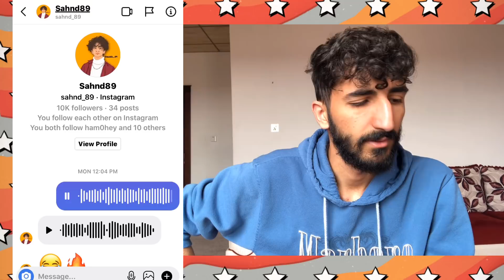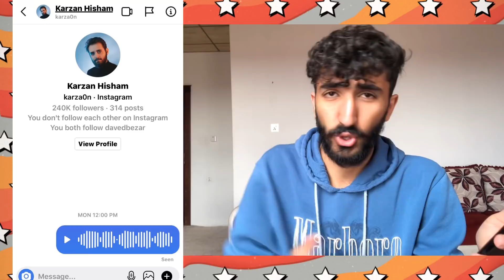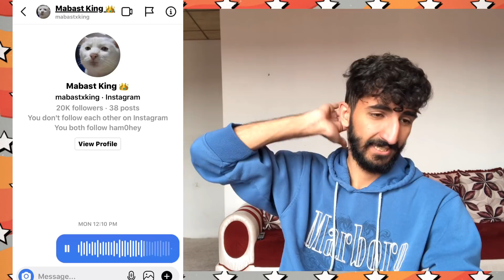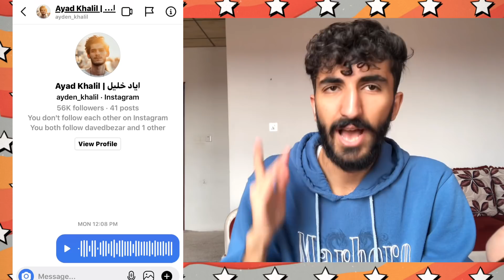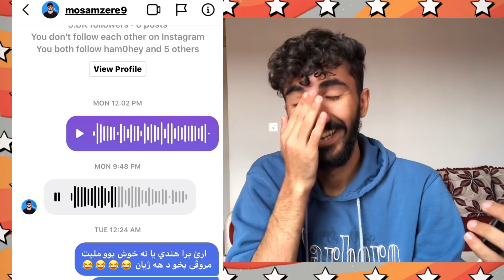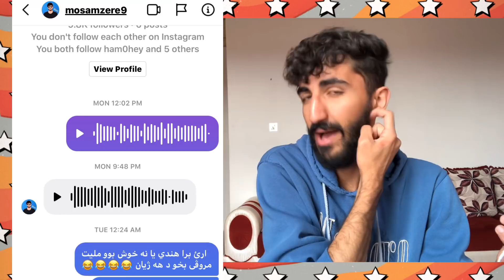به رسڤێت يوتوبه را لسه ر وان سترانێت من بو گوتين😁يێن پارت ٢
Sing for youtubers 😁🔥
لينكێ ڤيديويا من ستران بو يوتوبه را گوت پارت ٢👇🏻

لينكێ ڤيديويا كچكێ نه دزانى لايڤ هيشتا ڤه كرييه و چ ريدا 👇🏻

‏Karzan hisham
Omko 99
‏Daved bezar
‏Arko
‏Evan kurdish
‏Muhammed haje
‏Youtuber
‏Dado kurdish
‏Yari gaming
‏Sing for youtuber
‏Mabast king
خوانندگي
خوندن آهنگ براي يوتوبرها
ستران بو يوتوبه را